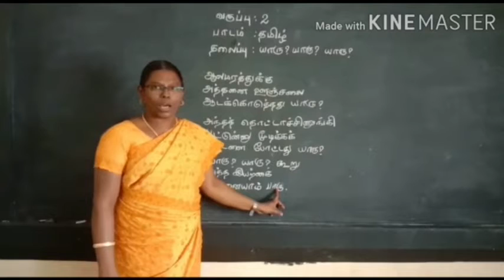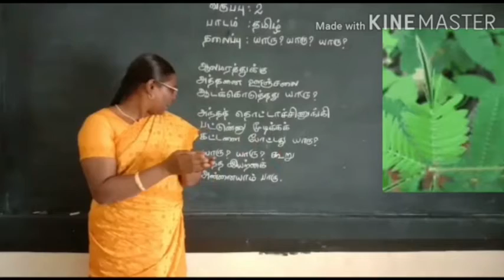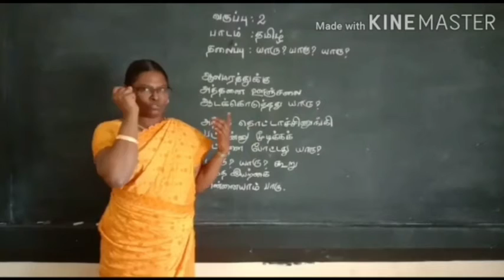யாரு ? யாரு ? யாரு ? - பகுதி 2 | Tamil Poem | Std II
This video is a continuation of the previous video titled "யாரு ? யாரு ? யாரு ?" where you can find the 1st portion of the song. Through this video was students can learn the remaining part of the tamil song titled "யாரு ? யாரு ? யாரு ?". This video created for 2nd std students with hearing impairment. Come children, let's learn with our special educator Ms. Evangelin Anbuselvi.

Address :
Visalakshipuram,
Madurai – 14.